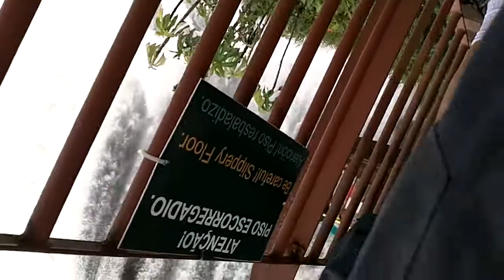MORENA Y VALENTINA EN MISIONES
PASEO POR LAS CATARATAS DEL LADO BRASILERO